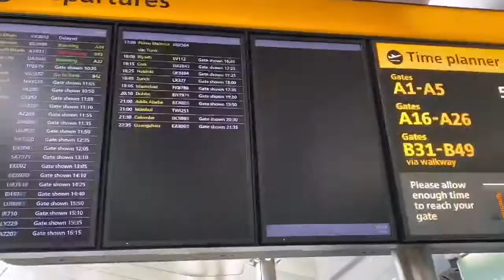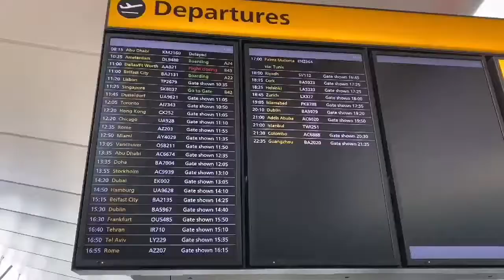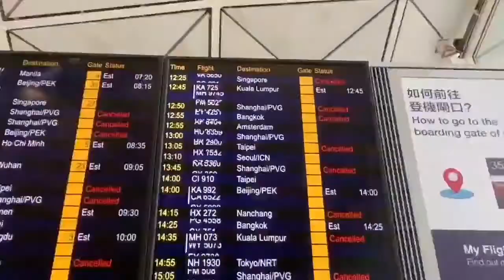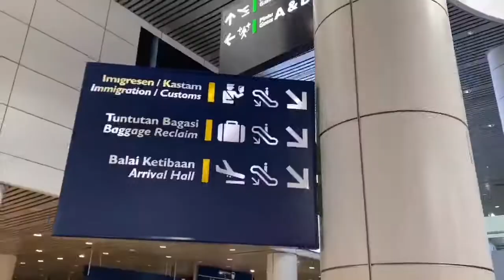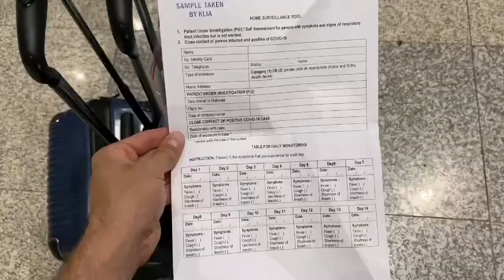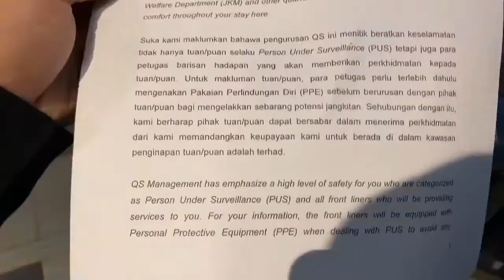Pengacara Televisyen Dari Britain Puji Cara Malaysia Tangani Covid-19